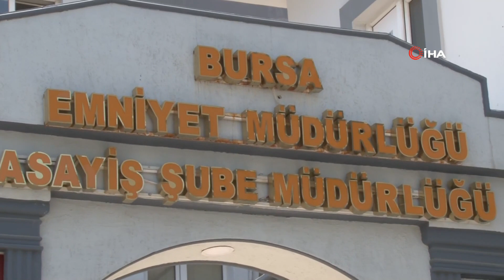Yeğenini Çöp Evde Alıkoyan Teyzenin İfadesi Şok Etti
Bursa'da kiraladığı evi çöplüğe çeviren ve yaklaşık 1 yıldır da 9 yaşındaki yeğenini bu evde alıkoyan teyze Kamuran Pınar A. adliyeye sevk edildi. Emniyetteki ifadesinde 4 ayda bu hale geldiğini belirten teyze, yeğeninin hiçbir yardımı kabul etmediğini söyledi.

Edinilen bilgiye göre, merkez Nilüfer ilçesi Görükle Sakarya Mahallesi’nde kirayı ödemediği için ev sahibi tarafından mahkeme kararıyla Kamuran Pınar A.'nın (44) oturduğu evi 21 Temmuz Perşembe günü boşaltmaya gelen ekipler çilingirle içeri girdi. Evin giriş kapısının yanındaki dolaba yapıştırılan kağıtta ‘Eve girmeye kalkmayın sizi haneye tecavüzden mahkemeye veririm’ yazılı kağıt dikkat çekti. Nilüfer Belediyesi ekipleri, temizlik çalışmasına başladıkları sırada bir odanın kapısının kilitli olduğunu fark etti.
"Kapının arkasından dram çıktı"
Kapıyı kırarak içeri giren temizlik görevlileri, çöplerle dolu odada yarı baygın halde yatan Kamuran Pınar A.’nın yeğeni olan 9 yaşındaki Cem Muhammet A.’yı buldu. Çocuğun odada kilitlendiği ve tuvaletini dahi odaya yaptığının görülmesi üzerine sağlık ve polis ekiplerine haber verildi. Çöp evde tutulan çocuk, olay yerine gelen sağlık ekibinin ilk müdahalesinin ardından ambulansla hastaneye kaldırıldı. Talihsiz çocuk hastanedeki tedavisinin ardından Aile ve Sosyal Politikalar İl Müdürlüğü ekiplerince koruma altına alındı.

Kafede keyif yaparken gözaltına alındı
Polis ekipleri tarafından merkez Osmangazi ilçesi Setbaşında bir kafede otururken gözaltına alınan teyze Kamuran Pınar A., emniyetteki sorgusunun ardından adliyeye sevk edildi.

"Hiç bir yardımı kabul etmiyordu. Kaçmasın diye kilitledim"
Kamuran Pınar A. Emniyetteki verdiği ifadede şu cümleler yer verdi;
“Yeğenim Cem Muhammet A.’ya 18 aylıktan bugüne kadar annemle birlikte biz baktık. Annem 2020 yılında öldükten sonra ben bakmaya başladım. Kardeşim Yasemin A.'nın (38), annemin vefatından sonra çocuğunu alıkoyduğuma dair şikayette bulundu. Cem’de bunu duyunca bizimle irtibatı kesti. Yemek yemiyor, temizliği kabul etmiyordu. Son 4 ayda bu hale geldi. Bende etrafa zarar vermesin ve kaçmasın diye kapıyı kilitledim.”
Anne Yasemin A.’nın Antalya’da özel bir markette çalıştığı öğrenilirken, yeğenini alıkoyan teyzenin is 4 aydır işsiz olduğu ortaya çıktı. Alıkoyan teyzenin eşinin ise güvenlik görevlisi olduğu belirtildi.